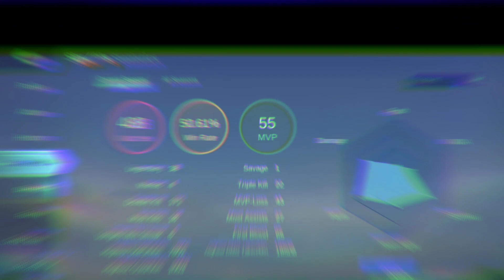Jungler Akai Super Annoying || Top Global Akai By Sky✓™ || MLBB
Player : Sky✓™
Squad : -
Emblem : Custom Tank Emblem : (Vitality, Seasoned Hunter, Concussive Blast)
Full Build : Behemoth Hunter's Tough Boots, Cursed Helmet, Thunder Belt, Guardian Helmet, Antique Cuirass, Radiant Armor